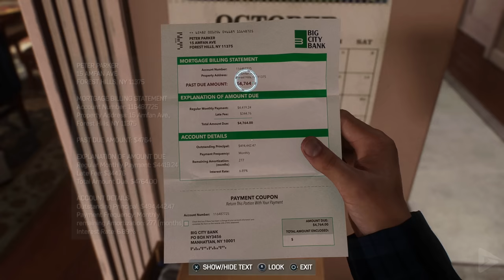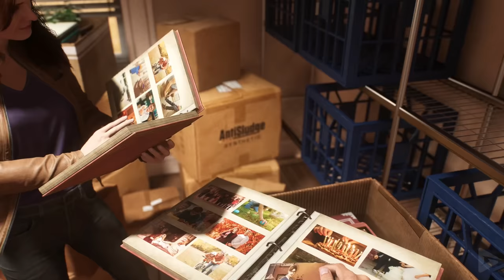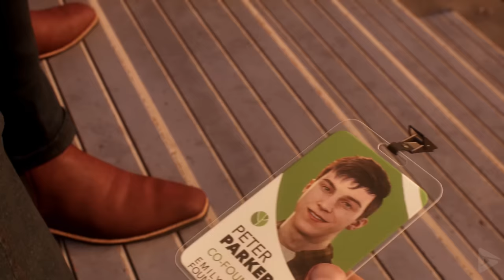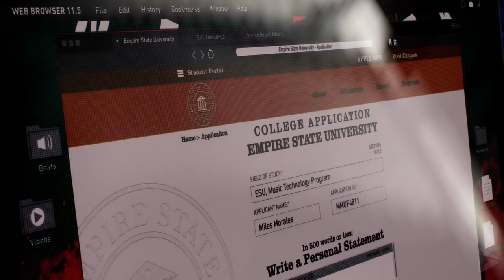SPIDER-MAN 2 All Cutscenes (PART 1) Game Movie 4K Ultra HD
🌟 DESCRIPTION🌟

The time has finally come, Marvel's Spider-Man 2 is here!  We'll be starting with the game movie in parts, boss battles, compilations and much more. But the full game movie and full walk shall be here soon enough!  This game is incredible, and nothing short of a masterpiece.  Do yourself a favor and go play this at you first opportunity!

🛍  STORE  🛍

🎥 MOVIE LIBRARY 🎥

📱 SOCIAL MEDIAS 📱

📋 HASHTAGS 📋